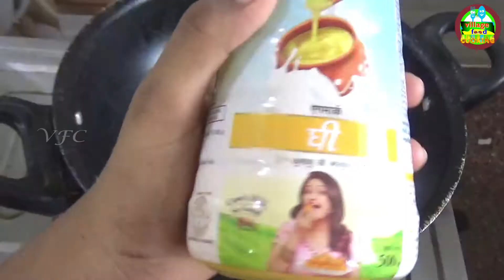Jaggery Bobbatlu Recipe | How To Make A Tasty Puran Poli Recipe | Bellam Bakshalu Sweet Wala | Vfc